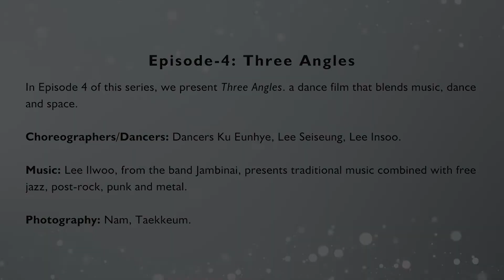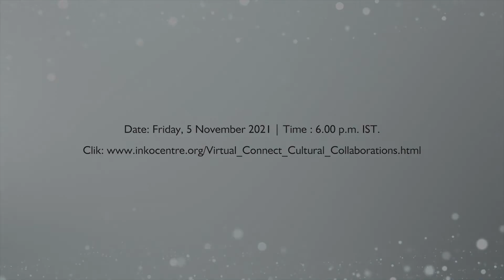Dance on Film - Episode 4 |Three Angles Teaser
Dance on Film - Episode 4 Three Angles

Date: Friday, 5 November 2021 | Time : 6.00 p.m. IST
The link will be active at 6.00 p.m. IST on Friday, 5 November 2021.

In Episode 4 of this series, we present Three Angles is a dance film that blends music, dance and space.
Choreographers: Dancers Ku Eunhye, Lee Seiseung, Lee Insoo

Three Angles is a dance film that blends music, dance and space. Lee Ilwoo from the band Jambinai presents traditional music combined with free jazz, post-rock, punk and metal.

Dance on Film is a specially curated series of contemporary dance projects developed by the Korean National Contemporary Dance Company. The series, co-presented by InKo Centre and the Korea National Contemporary Dance Company, will comprise a total of 5 films, varied in theme and technique, to present some of the most exciting choreographers and dancers in Korea today. With the pandemic looming large, the films provide a window to the resilience of the artists in these unprecedented times, acknowledges the march of technology and the blurring of the real and the virtual and examines deeper fundamental questions of co-existence between Man and Nature and of the possibility of transformation and resurgence through art.

About Korea National Contemporary Dance Company
Established in 2010, the Korea National Contemporary Dance Company (KNCDC) is Korea's only national contemporary dance company. Through dance created in collaboration with artists with exceptional creative capacities, KNCDC aspires to create Korean contemporary dance which tells stories of history, society and daily lives of contemporaneity that can be appreciated across regions and by all generations.

As an organization that specializes in the creation of new productions, KNCDC seeks to realise diverse contemporary values in dance performances. KNCDC commissions productions by inviting choreographers with authentic artistic directions and by selecting the most suitable dancers for each project. Furthermore, by protecting the rights of the artists, KNCDC enables artists to freely express individuality within the dance company’s stable system.

KNCDC continues to work to provide the best environment for dance where the artists and audience can grow together. And as a platform where artists and audiences meet, the company hopes to form a healthy ecosystem where diverse values can coexist. KNCDC plans to enrich the lives of citizens through their experiences with dance at close proximity, in their day-to-day life.

on Friday, 5 November 2021 at 6.00 p.m. IST.
The link to view the film, will be accessible until Thursday, 11 November 2021.